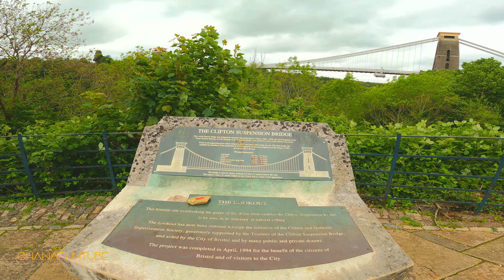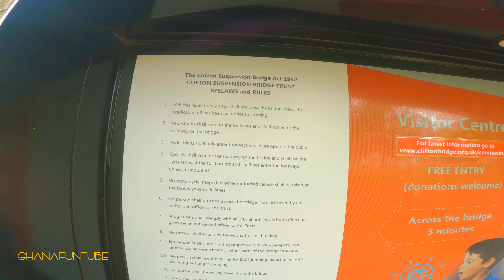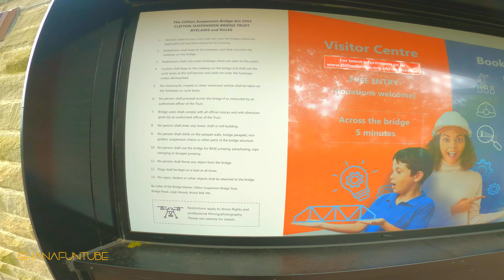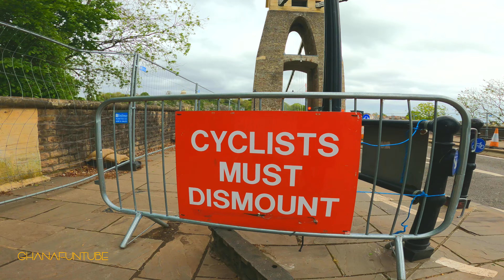SCARY WINDY DAY VLOG | CLIFTON Suspension Bridge || Do NOT TRY THIS!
chapters
0:00 Intro
0:56 Driving On Clifton Suspension Bridge
6:26 Going to vlog on scary Bridge
10:26 Vlogging On scariest Suspension Bristol ( CLIFTON )